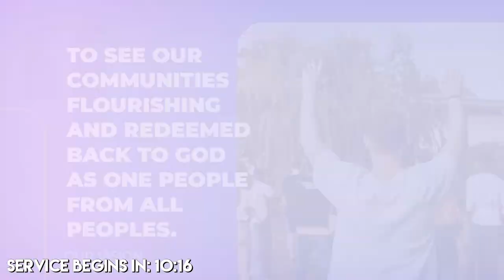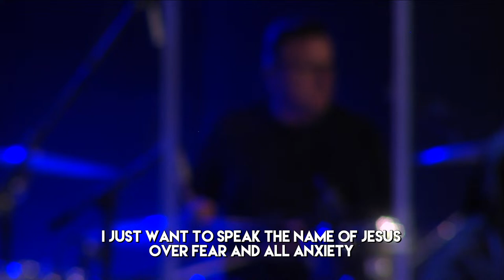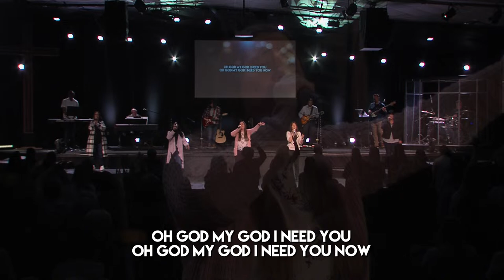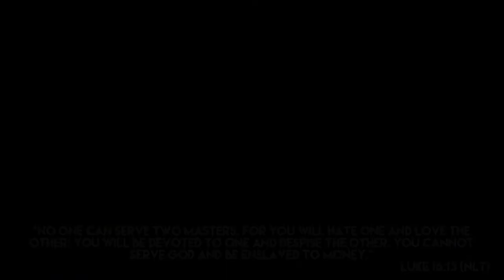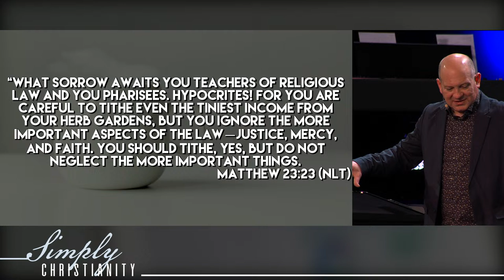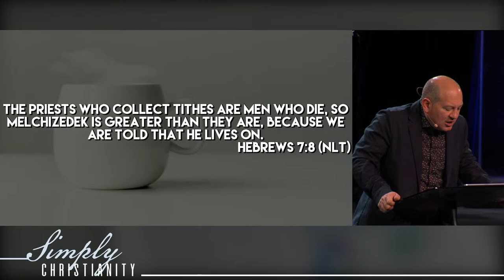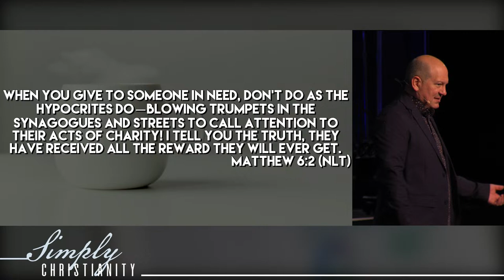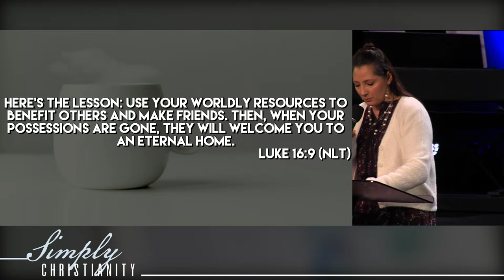Simple Christianity // Biblical Finance | Pastor RJ Ciaramitaro